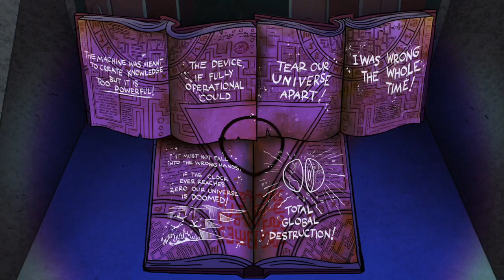Gravity Falls AMV - "Not What It Seems"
SEASON 2 EPISODE 11 SPOILERS. Shown at the V-Mix/Exhibition for Anime North & MomoCon! So, I watched Gravity Falls recently . . . then, I watched it again. Thennnn I watched it AGAIN . . .